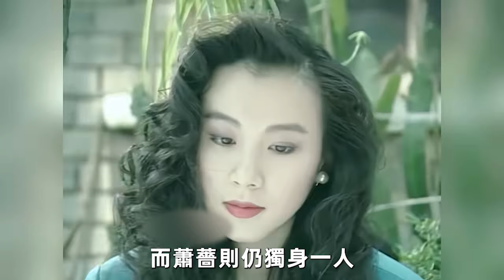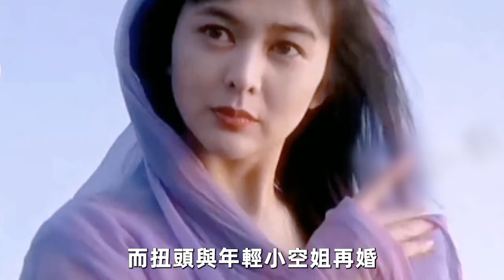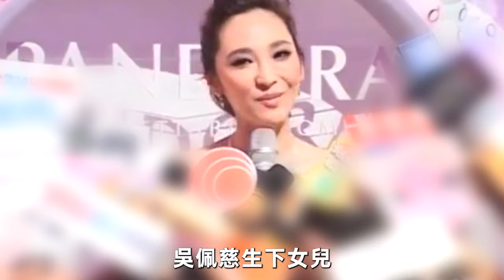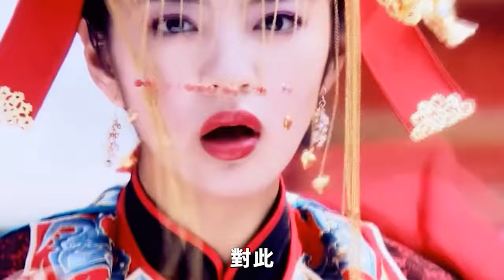台灣娛樂圈妓女大公開！被當禮物送上富商床，開價3000千萬任人睡！輪流折磨被玩進醫院！王祖賢